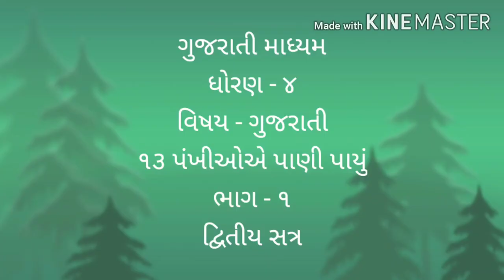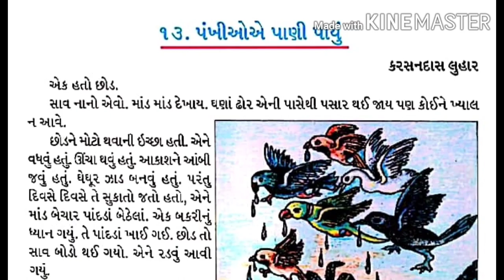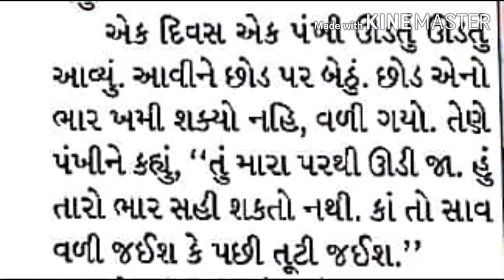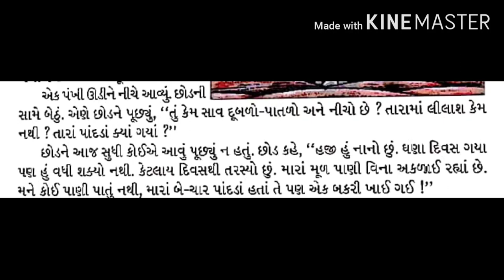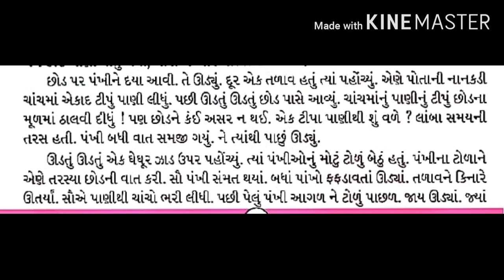Guj med Std 4Gujrati 13 પંખીઓએ પાણી પાયું Part 1